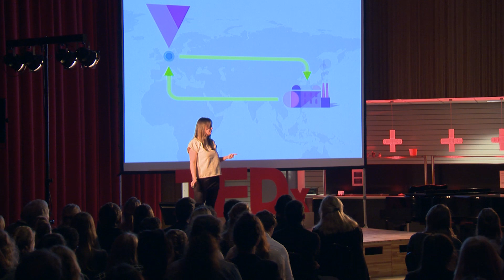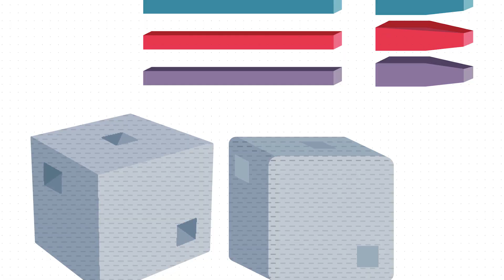WASTED. A neighborhood laboratory for plastic waste upcycling. | Barbara Koole | TEDxAUCollege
Using her own project WASTED as an example, Barbara shares her vision on how we can reduce plastic waste while giving back to the community. "Think global, act local" is an important notion in this talk, as Barbara addresses recycling problems in Northern Amsterdam. Prepare to be called a 'plasticaholic' and get WASTED.

Barbara is an environmental visionary and project manager at WASTED, a community action project in Amsterdam focusing on the processing of plastic waste on a small scale. The WASTED program promotes recycling and environmental consciousness while giving back to local people and involving them in the recycling process.